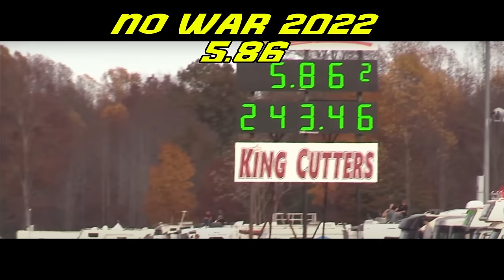Streaming: ¿Cual es el Mejor 4 Cilindros? | ¿Cual Gtr es mas Rapido? | Drift en PR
Reaccionamos al Evento de Drift en PR, debate de motores y sobre los mejores del GT-R del Mundo contenido surtido
BackUp @mozeclips
Auspiciado por:
00:01  Resumen
01:50 Promo NG Mobile Detailing
04:02 ¿Cual es el Mejor 4 Cilidros de Todos?
08:00 ¿Cual es el GT-R mas Rapido del Mundo?
15:32 Raccionando al Drift de Puerto Rico
31:43 Outro